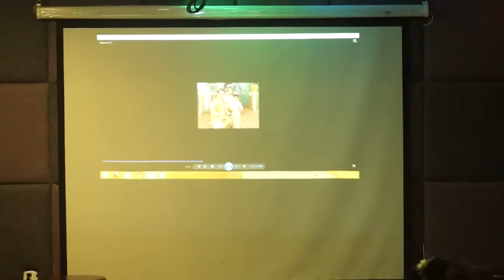"ပၢင်လိူၵ်ႈတင်ႈ 2015 လႄႈလွင်ႈႁူမ်ႇလူမ်ႈ" တွၼ်ႈၼိုင်ႈ ၊ "2015 Election and Security", Part 1